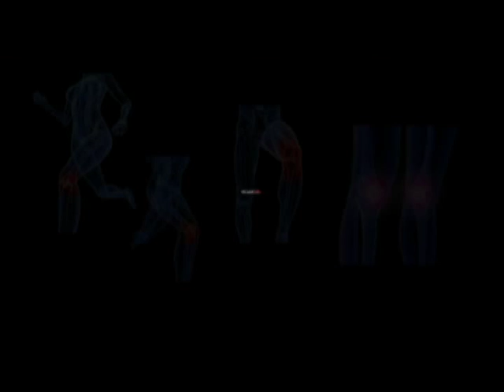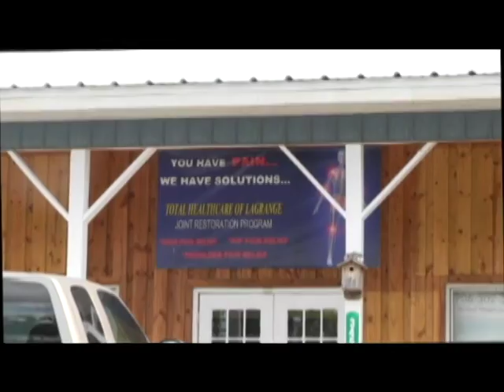Terry Godwin "Top 5 high school football recruit in the nation" University of Georgia commit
University of Georgia commit and one of the top 5 high school football recruits in the nation Terry Godwin, talks about life, football, leadership, and how he started receiving so much attention across the country..